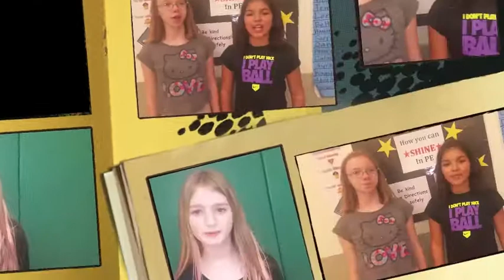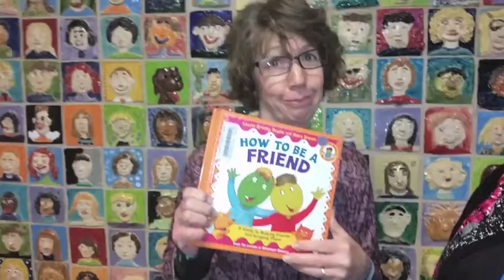Happy School Counselor Week Moe!!!